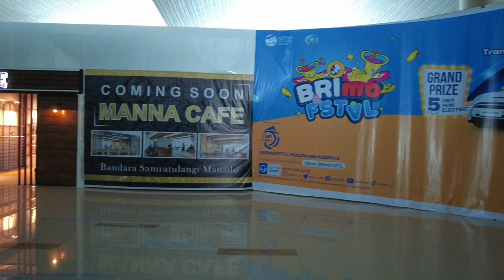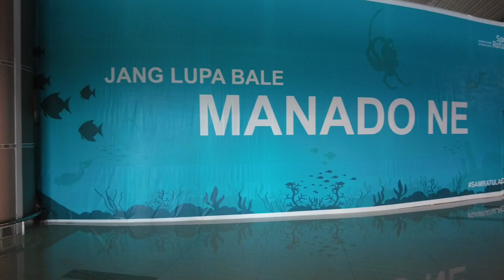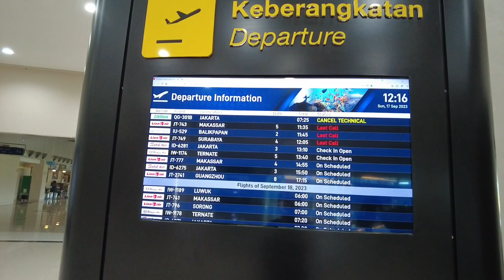Sam Ratulangi International Airport, Manado, Sulawesi Utara🇮🇩 | Departure Terminal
Suasana terminal keberangkatan domestik bandara Sam Ratulangi Internasional di Manado, Provinsi Sulawesi Utara.